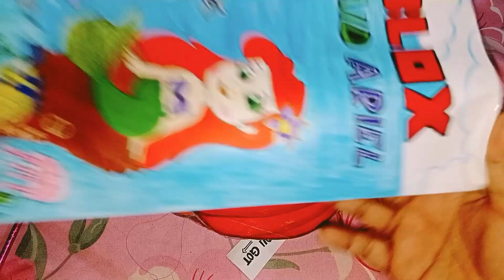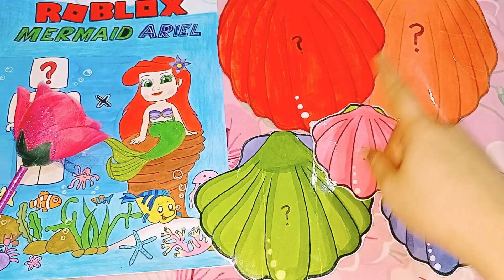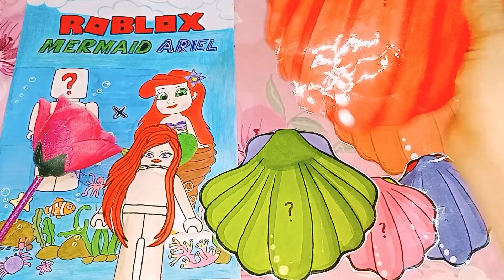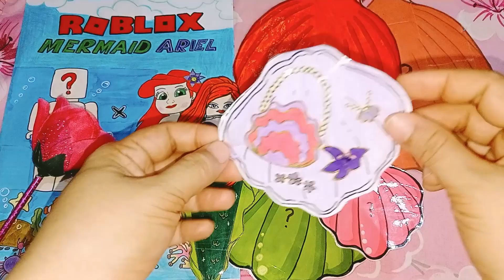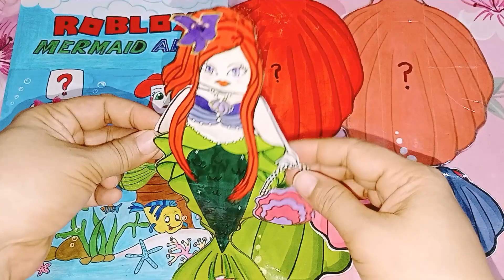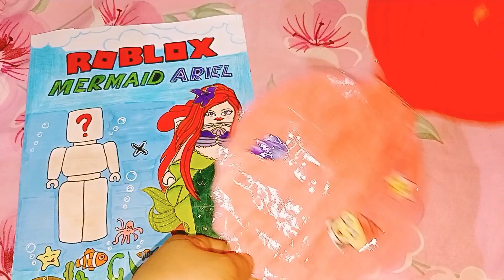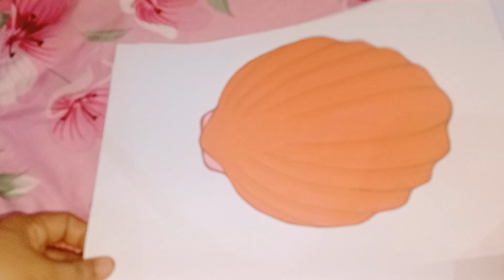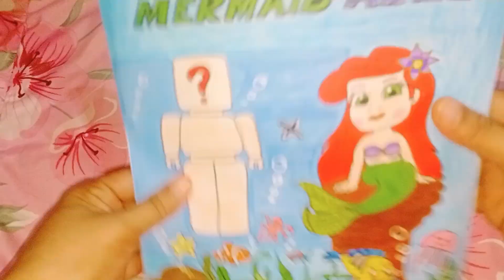[❤️‍🔥paper diy❤️‍🔥] roblox marmaid ariel outfit blind bag | Tutorial | ASMR paper play 🧜‍♀️❤️‍🔥